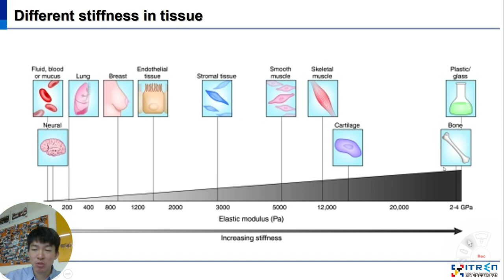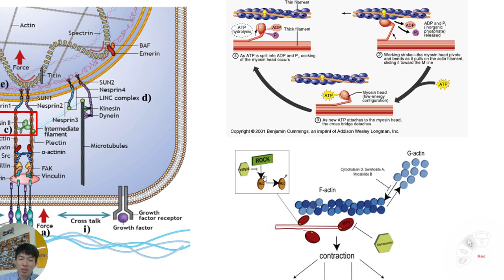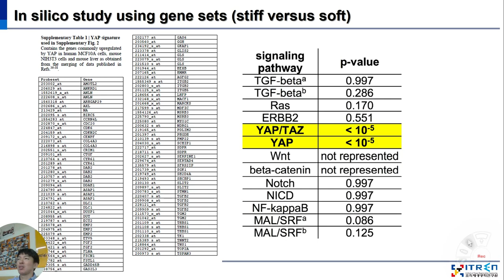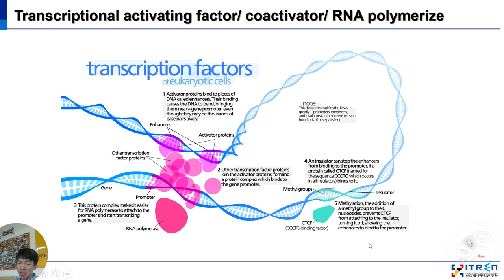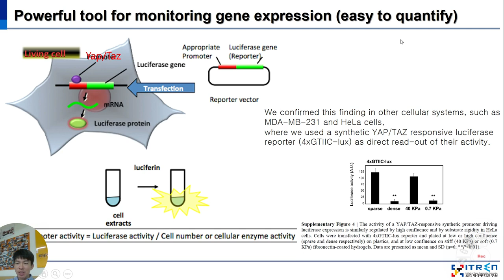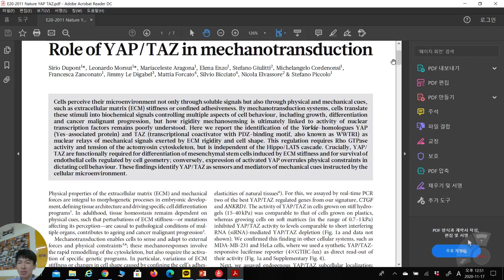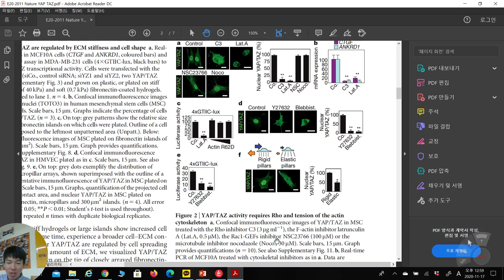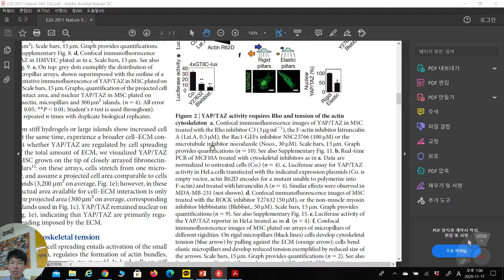생체재료학개론11주차 예과2학년 2022년 2학기 단국대학교 치의예과 (Nature Yap/Taz 논문 강독1)